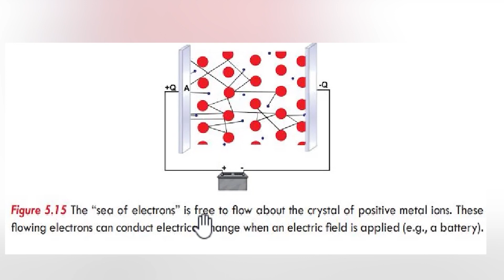CHEMISTRY GRADE 9 UNIT 5 LESSON 9 METALIC BONDING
Definition and Scope of Chemistry Relationship between Chemistry and Other Natural Sciences The Role Chemistry Plays in Production and in the Society Some Common Chemical Industries in Ethiopia MEASUREMENTS AND SCIENTIFIC METHODS Measurements and Units in Chemistry Chemistry as Experimental Science STRUCTURE OF THE ATOM Historical Development of the Atomic Theories of Matter Fundamental Laws of Chemical Reactions Atomic Theory Discoveries of Fundamental Subatomic Particles and the Atomic Nucleus Composition of an Atom and the Isotopes PERIODIC CLASSIFICATION OF ELEMENTS Historical Development of Periodic Classification of the Elements Mendleev’s Classification of the Elements The Modern Periodic Table The Major Trends in the Periodic Table CHEMICAL BONDING Chemical Bonding Ionic Bonding Covalent Bonding Metallic Bonding